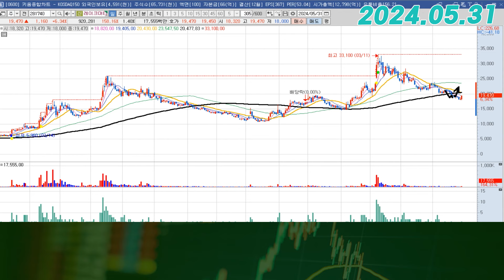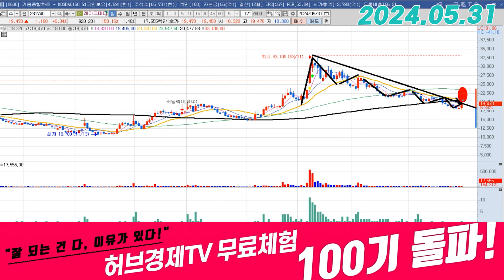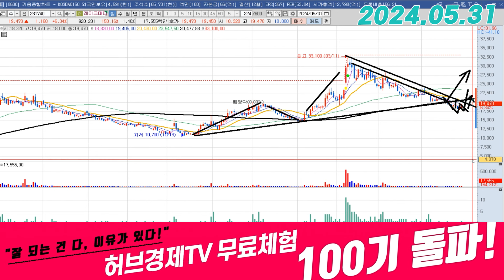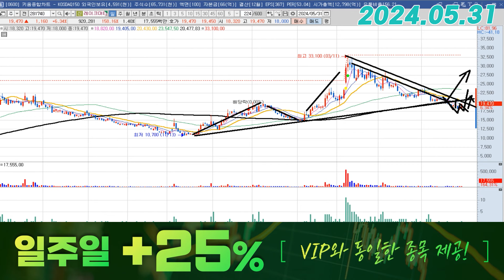레이크머티리얼즈 (281740) - 슬슬 만들어지는 저점?!